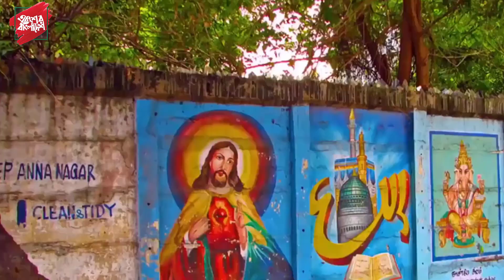দেখুন ইন্ডিয়ার এমন কিছু অবাক করা তথ্য !! যেইগুলা ৯৯% মানুষই জানে না !!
দেশের প্রথম নোবেল জয়ী রবীন্দ্রনাথ ঠাকুর লিখেছিলেন, “নানা ভাষা, নানা মত, নানা পরিধান/ বিবিধের মাঝে দেখ মিলন মহান।” এই মহান মিলনের মাঝেও ভারত সম্পর্কিত অবাক করা এমন কিছু তথ্য আছে যা দেখলে শুধুমাত্র কাশ্মীর থেকে কন্যাকুমারী নয়, অবাক হবে সমগ্র বিশ্ব।

গরুর ফটো সহ আইডি কার্ড
ভারতের ওয়েস্ট বেঙ্গলে প্রায় প্রতি গরুর আলাদা আলদা আইডি কার্ড রয়েছে। আর এটা করা হয় বর্ডার দিয়ে বাংলাদেশে গরু পাচাচ রোধ করার জন্য। ভারত সরকার ৭.৮$ মিলিয়ল ডলার এর জন্য বরাদ্দ করেছে । যাতে করে প্রতিটি গরুর আলাদা আলাদা আউডি কার্ড করা সম্ভব হয়।

পৃথিবীর সব থেকে বড় পরিবার। জেয়ানা চায়োন নামের এই ব্যাক্তিটির সব থেকে বড় পরিবার।ইনি ভারতের এক অঞ্চলে বসবাস করেন। জেয়ানা চায়েন নামের এই ব্যাক্তিটির ৩৯ জন স্ত্রী, ৯৪ জন বাচ্চা এবং ৪০জনেরও বেশি নাতি নাতনি  রয়েছে। এই ব্যাক্তি সবাইকে নিয়ে একই ঘরে বসবাস করেন।এর প্রতিদিন এক বেলার ডিনারে খরচ ৩০ টি মুরগী ১৩২ পাউন্ড আলু এবং ২২০ পাউন্ড চাল। এর পরিবার দিন দিন বেড়েই চলছে।

ম্যারেজ টু এনিমলস
পৃথিবীর বিভিন্ন স্থানে পশুদের সাথে বিয়ে প্রচলিত আছে।  তার ভিতর মোঙ্গোলিক দোষ কাটানোর জন্য কুকুর বা ছাগলের সাথে বিয়ে বেশ পরিচিত। এছাড়া ভারতের কিছু অঞ্চলের মানুষ বৃষ্টির জন্য ব্যাঙের সাথেও বিয়ে দিয়ে থাকেন।